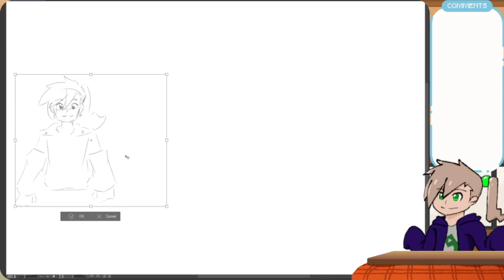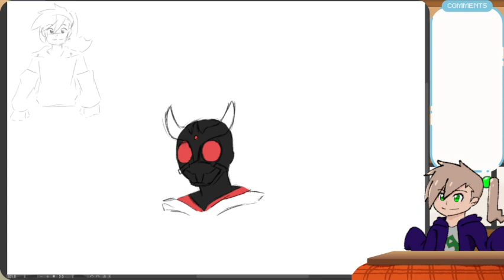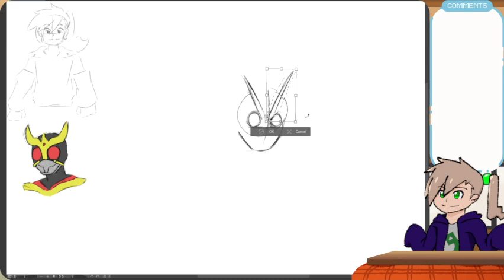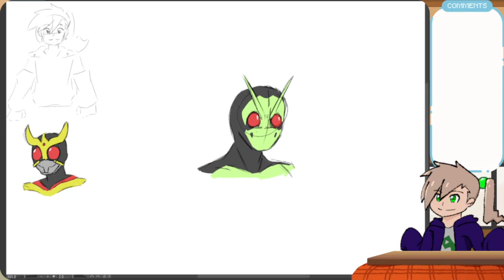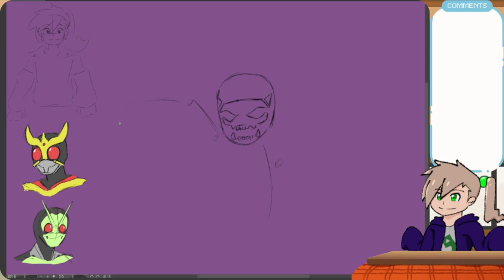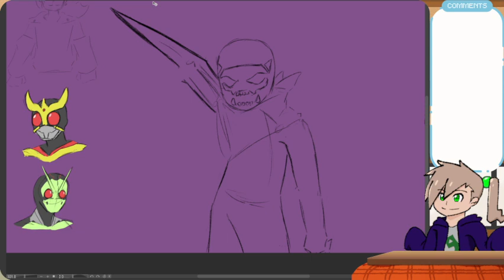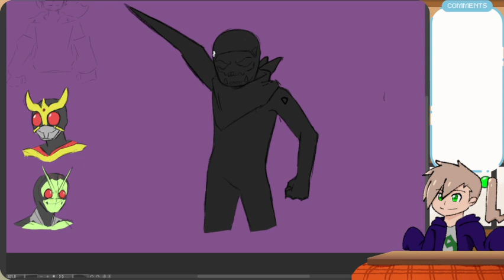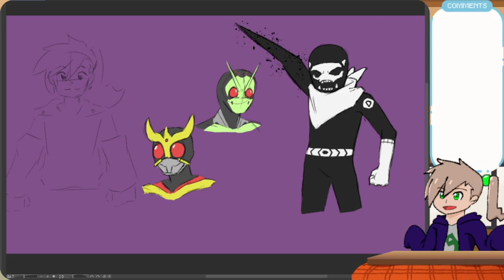Drawing Stream: Kamen Riders + other